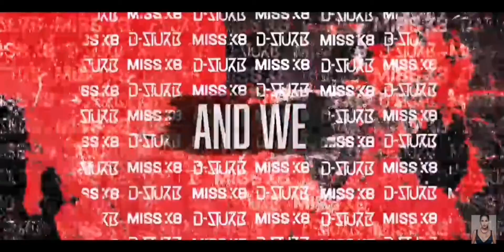YTP South Park EP 13 S1: Cartman VS Kyle